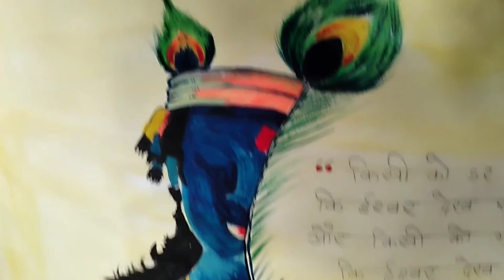ART🎨🖌️|| Krishna Krishna Hare Hare😇❤️